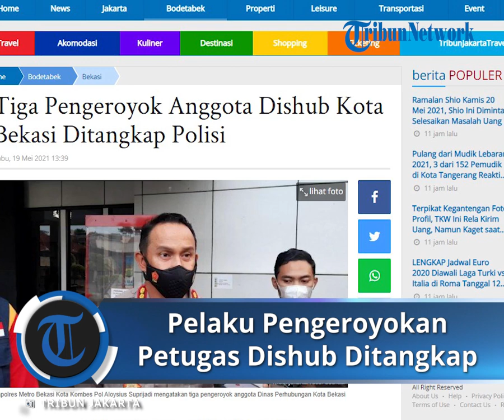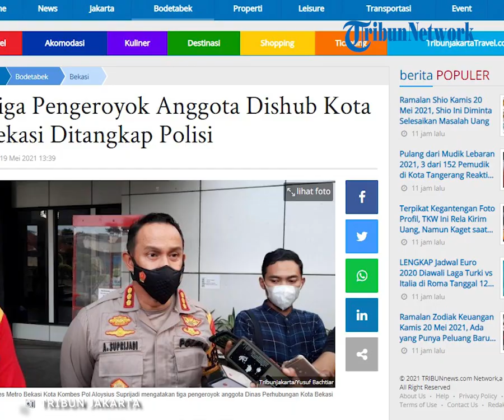Polisi Tangkap Tiga Orang Pelaku Pengeroyokan Petugas Dishub Bekasi Kota, Ini Tampangnya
TRIBUN-VIDEO.COM - Tiga pengeroyok anggota Dinas Perhubungan Kota Bekasi di Jalan Jenderal Ahmad Yani telah berhasil ditangkap.

Hal ini disampaikan Kapolres Metro Bekasi Kota Kombes Polisi Aloysius Suprijadi saat dikonfirmasi TribunJakarta.com, Rabu (19/5/2021).

"Sudah diamankan pelaku tiga orang," kata Suprijadi.